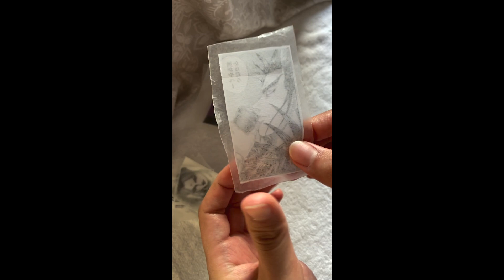Anime Tofu Cookie Recipe!!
☆ Tofu Character Cookies／豆腐キャラクッキー

【INGREDIENTS】

Batter:
- 50g Tofu
- 1 tbsp Monkfruit Sweetener
- 2 tbsp Coconut Oil
- 100g All purpose flour
- 1/2 tsp Baking Powder

Materials for Cookie Decoration:
- Printed Images
- Tape
- Baking Sheet
- Toothpick
- Dark Chocolate

【DIRECTIONS】

▷ Tofu Cookies:
1. Mix all ingredients together. Let dough chill in fridge.
2. Roll out the cookie dough and cut them into shapes.
3. Transfer chocolate decor if you’d like by tapping with a spoon.
4. Bake for 10-15min at 340 degrees.

▷ Chocolate Decor:
1. Print out images of your choice.
2. Cut the images and baking sheets.
3. Tape images to baking sheets.
4. Using a toothpick, trace images with melted chocolate. Put them in the freezer overnight.

【材料】

▷ 生地:
・豆腐 … 50g
・ラカント … 大さじ1
・ココナッツオイル … 大さじ2

▷ キャラチョコ:
・印刷した画像
・テープ
・クッキングシート
・爪楊枝
・ダークチョコレート

【作り方】

▷ 豆腐クッキー:
1. 材料全て混ぜ合わせ、生地を冷蔵庫で寝かせる。
2. 生地を均一に伸ばし、型を抜く。
3. 型抜いた生地の上にチョコ絵を乗せ、スプーンで軽く叩く。
4. 170度のオーブンで10-15分焼く。

▷ Chocolate Decor:
1. 好きな画像を印刷する。
2. 印刷した画像とクッキングシートを適当な大きさに切る。
3. 紙は下、クッキングシートを上にし、テープで止める。
4. 爪楊枝を使い溶かしたチョコで絵をなぞる。一晩冷蔵庫で寝かせる。

Follow me to see more of my Recipes in the future／レシピ更新していきます：